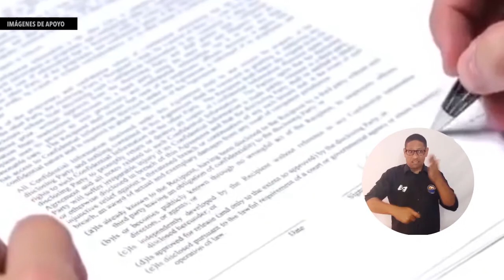Primera Aula Abierta de UNIMAGDALENA abordó el autoritarismo de Estado y el derecho a la educación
La Universidad del Magdalena llevó a cabo la conferencia denominada ‘Autoritarismo de Estado y el derecho a la educación’, liderada por la Facultad de Ciencias de la Educación en el marco de las semanas de Aula Abierta. En el encuentro desarrollado por medio de la plataforma Zoom y el Facebook Live de la Alma Mater, docentes de esta Casa de Estudios Superiores y las universidades de Caldas y Nacional reflexionaron sobre el acceso a la formación académica y el papel de esta en la coyuntura del país.